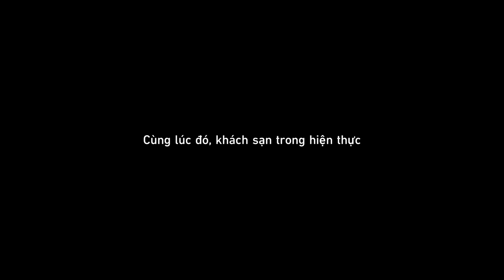Mê Man Một Kiếp Người | Nhiệm Vụ Khai Phá Penacony #11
Mời các bạn cùng thưởng thức nhiệm vụ Mê Man Một Kiếp Người thuộc chuỗi nhiệm vụ khai phá mới Con Mèo Trong Đàn Bồ Câu tại Penacony ra mắt trong Honkai: Star Rail phiên bản 2.1.